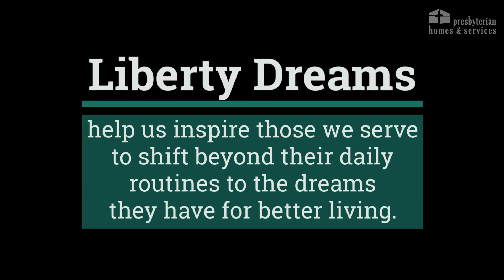Coach's Home Run Liberty Dream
The team at Waverly Gardens hit a home run when they arranged for Resident Tom Reed (known as Coach) to attend his grandson's baseball game.